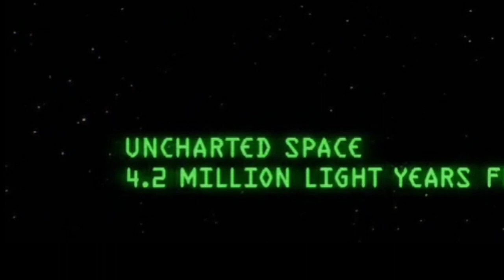LightREEEEE (Lightyear YTP)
The full version of LightREEEEE is here! Enjoy!